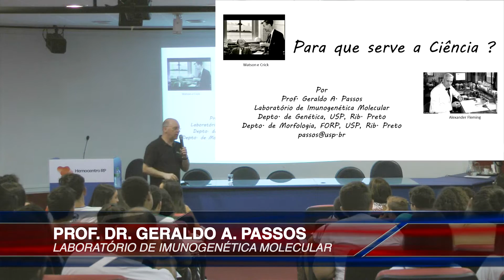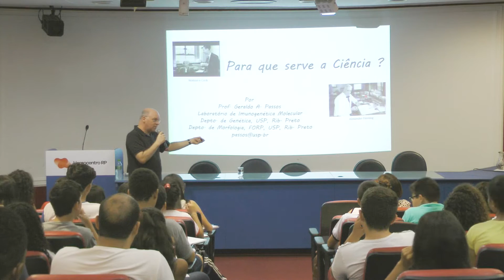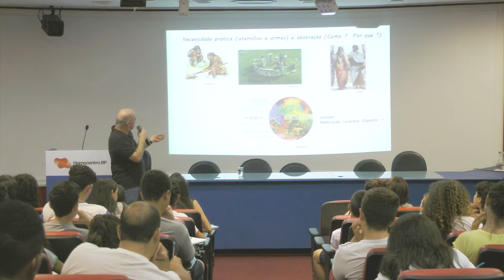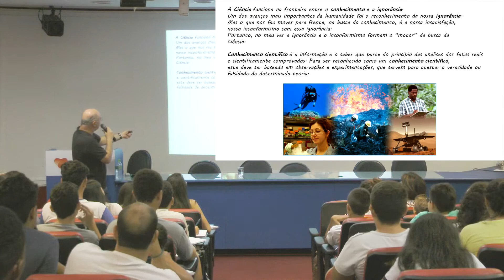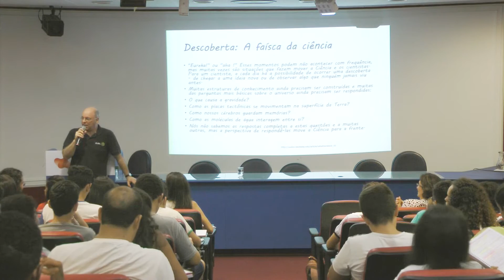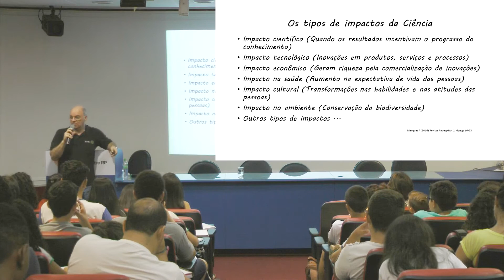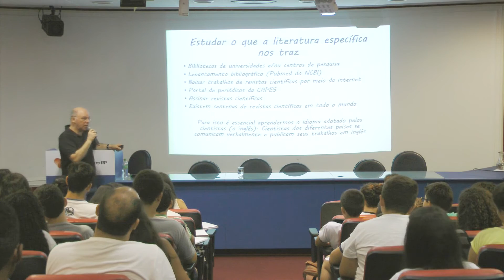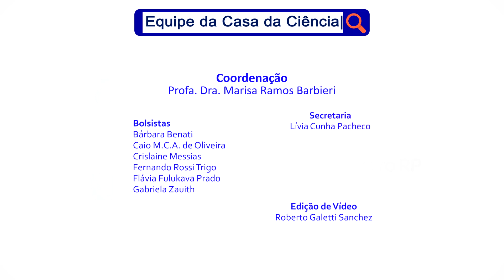Para que serve a ciência?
Casa da Ciência do Hemocentro de Ribeirão Preto.
Convidado: Prof. Dr. Geraldo A. Passos

Palestra realizada no dia 09 de março de 2017.
Anfiteatro Vermelho do Hemocentro de Ribeirão Preto.